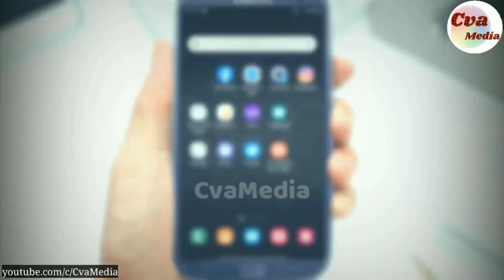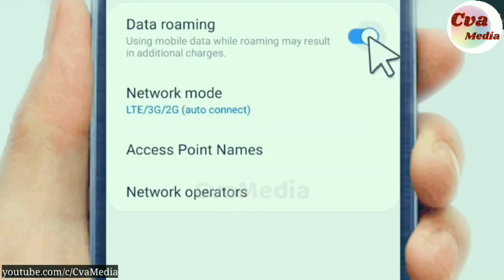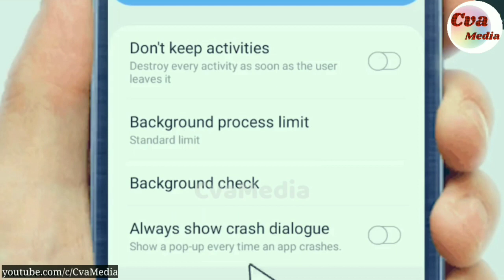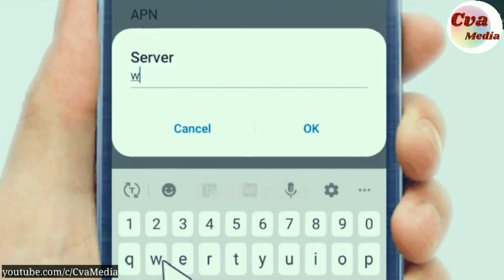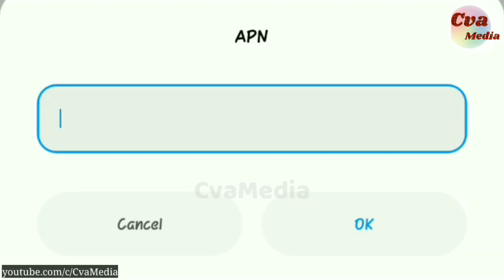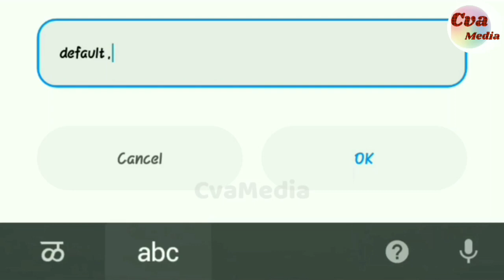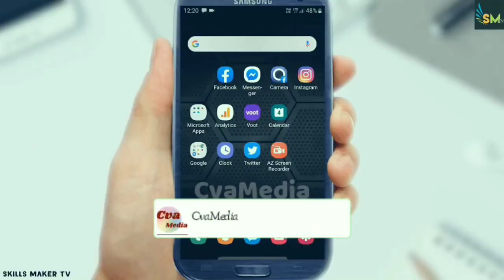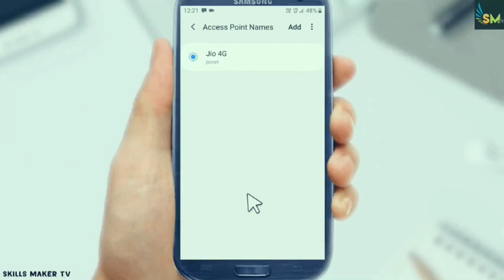How to increase Internet Speed | Jio net, Airtel 4G | 2020 APN settings in Tamil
Tips and Tricks to increase the internet speed. This APN settings and Tips will work for Jio Internet Data and Airtel 4G. You can apply for other networks as well. Try these settings and share your comments.99% working idea , verified and explained the tips.

My Echo Dot 3rd Gen
My tripod
My Camera
My Mic
My Iphone

How to increase mobile internet speed | Vodafone Latest APN Settings 2020 Tricks | Tamil:

Do watch the best play lists from Cva Media